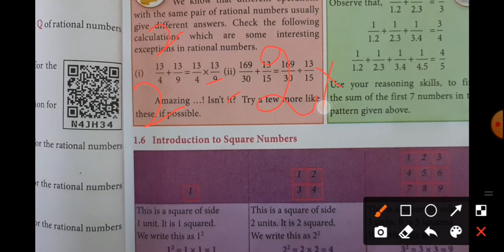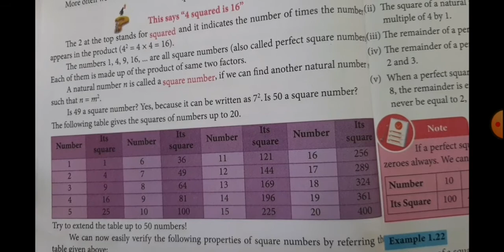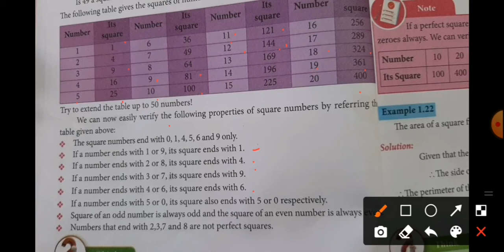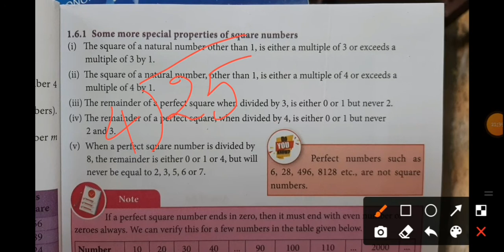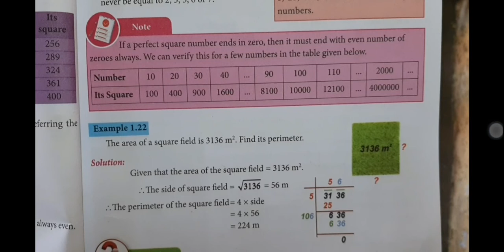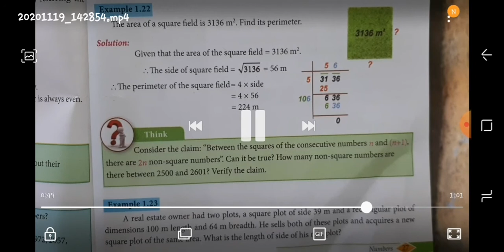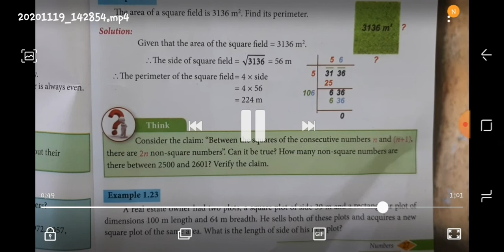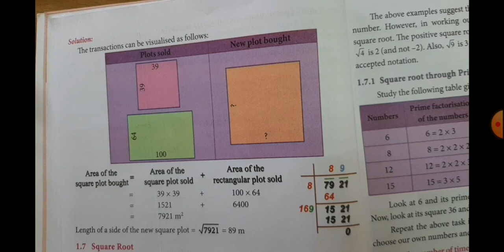8th MATHS | NUMBERS PART 14 | MG SCHOOLS